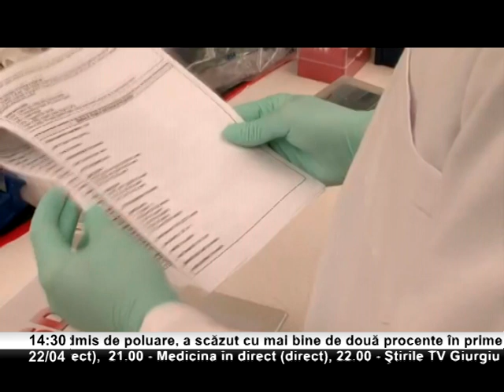23 APRILIE EDUCATIA JUVENILA